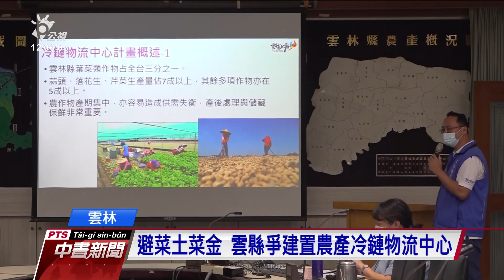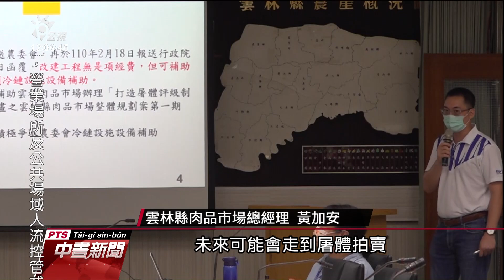避免供需失衡 雲林縣爭取建置農畜產冷鏈物流｜20210829 公視中晝新聞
雲林縣蔬菜產占全台三分之一，過去曾因產期集中，容易發生供需失衡情況，若採收後能適當處理與儲藏，可達到產銷調節作用。對此雲縣府向中央爭取希望建置農產品、畜產冷鏈物流，希望透過集貨、分級和預冷等倉儲，穩定國內農畜產品品質及調節供應，少菜金傷民、菜土傷農的情況一再發生。